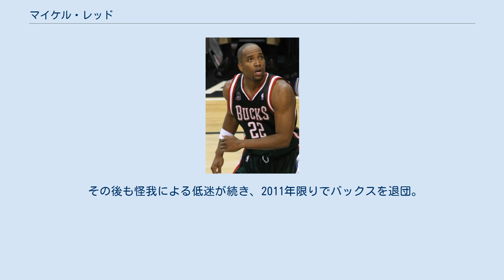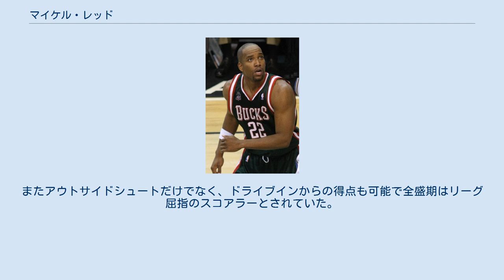マイケル・レッド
マイケル・レッド（Michael Wesley Redd, 1979年8月24日 - ）は、アメリカ合衆国オハイオ州コロンバス出身の元バスケットボール選手。
NBAのミルウォーキー・バックスなどで活躍した。
サウスポー。
 大学はオハイオ州立大学でプレイ。
大学での通算アベレージは19.6得点6.2リバウンド。
1年目のシーズンには平均21.9得点を記録している。
 オハイオ州立大学では3年プレーした後、2000年のNBAドラフトにアーリーエントリーし、ミルウォーキー・バックスから指名を受けてNBA入りした。
大学時代はスター選手として活躍していたが、ドラフトでは2巡目全体43位という大変に低い評価だった。
 ルーキーイヤーの2000-01シーズン、レッドは僅か6試合しか出場機会を与えられなかった。
ドラフト下位指名者のルーキーにとってはNBAでの生き残りさえ危ぶまれる数字だったが、レッドはここから這い上がり、ドラフト時の評価を覆す活躍を見せるようになる。
2年目の2001-02シーズン、レッドはエーススコアラーのレイ・アレンの控えとして貴重な役割を果たし、平均得点を二桁に乗せ、得意の3ポイントシュートの成功率は44.4%を記録し、いきなりリーグ8位にランクされた。
2002-03シーズンには、15.1得点を挙げる貴重な選手となり、3ポイントシュート成功率はリーグ2位にまで上昇する。
 そして2003-04シーズン、バックスはアレンやサム・キャセールなど主力選手を大量に放出し、レッドはエースの大任を任せられることになった。
レッドはチームの期待に応え、21.7得点を挙げる強力なシューターとなり、自身初のNBAオールスターゲーム出場を果たした。
因みにレッドがこの年のオールスターゲームに出場して以降、2017年にヤニス・アデトクンボがファン投票で選出されるまで、バックスからオールスターゲームのメンバーに選出された選手は現れなかった。
さらに同シーズン、オールNBAサードチームにも選出された。
04-05シーズンは、自己最高の平均得点を挙げた（23.0得点）。
2004-05シーズン終了後、チームと大型契約を結び、ますますエースとしての責任感が問われることになった。
 2005-06シーズンも自己最高の平均得点を記録(25.4得点)し、プロ入り以来5年連続で平均得点を伸ばした。
また、チーム史上2人目となる1シーズンで2,000得点以上(2,028得点)を記録した（1人目はカリーム・アブドゥル＝ジャバー）。
プレイオフでは1回戦でデトロイト・ピストンズに1勝4敗で敗れたが、レッド自身は勝利した第2戦でのプレイオフ・キャリアハイとなる40得点を含め、シリーズ全体で27.2得点と活躍した。
 2006-07シーズンは、11月11日のユタ・ジャズ戦でキャリア初の50点越えとなる57得点を記録し、平均得点も前シーズンよりさらに伸ばし26.7得点だったが、故障により53試合の出場にとどまり、チームもプレイオフ出場を逃した。
翌2007-08シーズンには22.7得点に留まり、キャリアで初めて成績を落とした。
 その後も怪我による低迷が続き、2011年限りでバックスを退団。
2011-12シーズンはフェニックス・サンズでプレーするも低迷し、2012-13シーズンはプレーすることができず、2013-14シーズン開幕直後の2013年11月6日に引退を表明。
その後､ 古巣ミルウォーキー・バックスの本拠地BMOハリス・ブラッドリー・センターで、バックスの一員として引退式が執り行われた。
 2006年の世界選手権の代表候補に選ばれていたが、結婚したため辞退。
翌2007年夏の北京オリンピック予選のアメリカ代表に選ばれ、チーム最多の29本の3Pシュートを成功させるなど、優勝に大きく貢献した。
 NBAを代表するスリーポイントシューターで、外角からのシュートは非常に正確。
斧を振りかぶるような独特のシ...